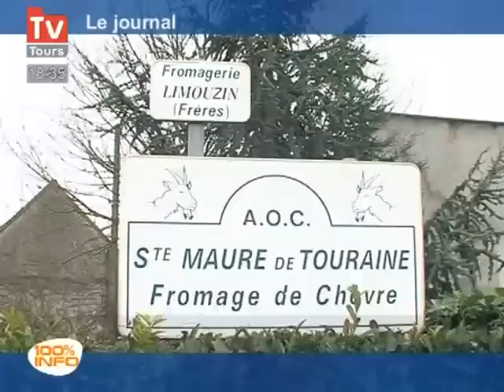La région Centre aide les éleveurs caprins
Tours - La région Centre soutient les nouveaux agriculteurs de l'élevage caprin pour la production du fromage de chèvre A.O.C. Visite de la laiterie de Verneuil.